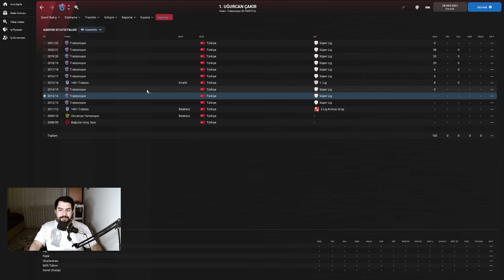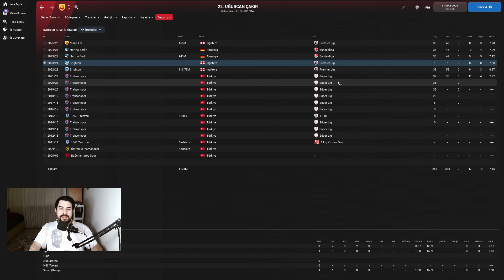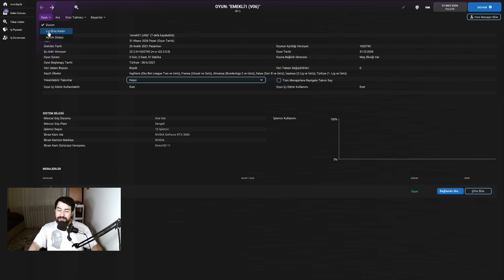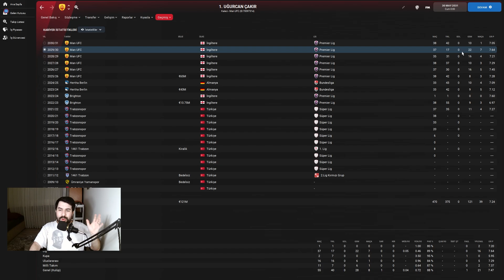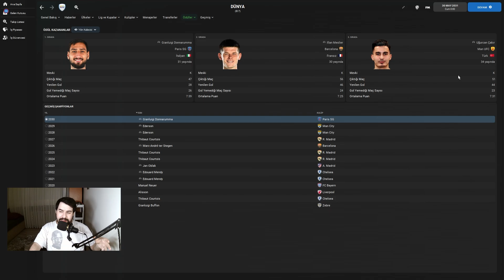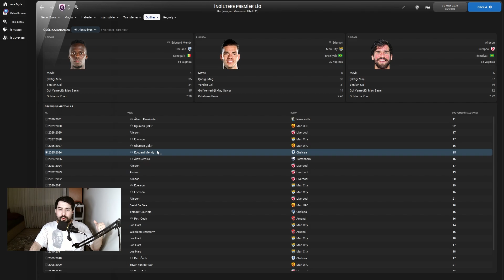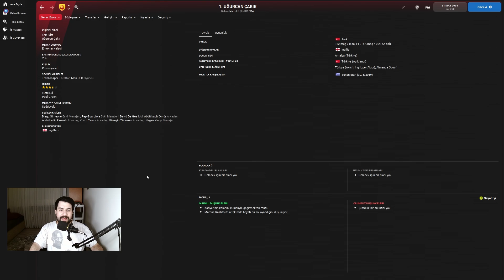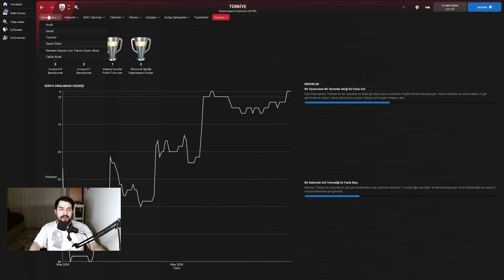FM 22 Uğurcan Çakır Kariyer İnceleme - Emekliliğe Kadar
Herkese Yeniden selamlar yeni bir FM 22 videosuyla sizlerleyim. Bu videoda FM 22 Uğurcan Çakır Kariyer İnceleme - Emekliliğe Kadar olan kariyeriyle karşınızdayım